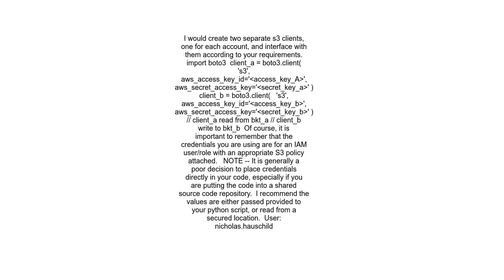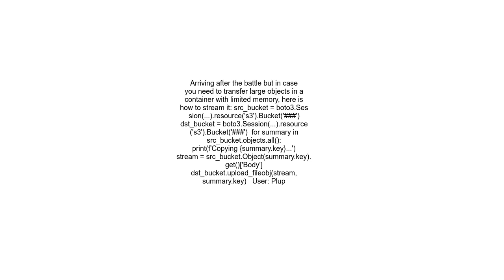Copy file between S3 buckets cross account